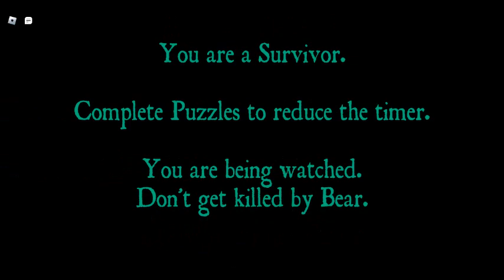getting creepypasta before halloweener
this was more long but idk how to combine videos